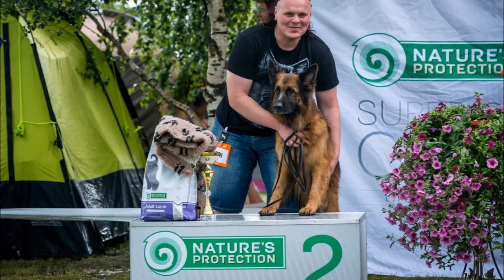International Dog Show (CACIB), Ādaži Latvia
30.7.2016 International Dog Show (CACIB), Ādaži Latvia

Renegade Knights Aranea "Nea": Excellent, CAC, CACIB, BOB, BIG 2 (FCI 1)
Tuomari: Iuza Beradze, CZ

We are so happy for this weekend :)

3. Credit the artist(s) of the track by including their social network links.